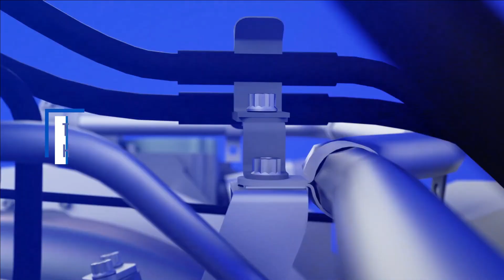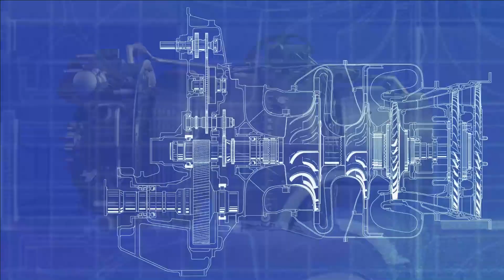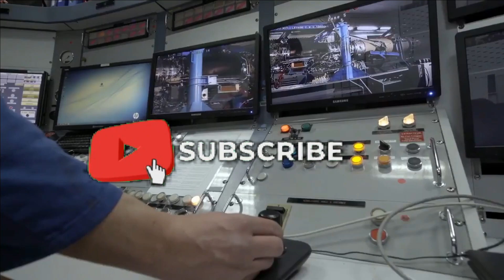Safran to setup LEAP MRO facility in India | 6 billion Euro offer for AMCA Engine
Best engine MRO in India by Safran | Offers to partner AMCA

As part of its offsetting commitments, French aircraft engine giant Safran will set up a maintenance, repair, and overhauling (MRO) facility for the commercial purpose of aircraft engines utilizing leading-edge aviation propulsion (LEAP) in India. LEAP is a high-bypass turbofan engine produced by CFM International, a 50-50 joint venture between American GE Aviation and French Safran Aircraft Engines (formerly Snecma). The MRO facility, said to be based either in Hyderabad or Bengaluru, will apparently be announced tomorrow when Safran CEO Olivier Andres meets Indian Civil Aviation Minister Jyotiraditya Scindia.

On March 14, Safran and Hindustan Aeronautics Limited (HAL) have also revived a joint venture (JV) to run an MRO facility in Goa for Shakti and Turbomeca333 engines used to power all helicopters manufactured by HAL. The Indian Army, Navy, Air Force and Coast Guard helicopter fleets use over Safran 1000 engines, including 250 TM333s and over 500 Shaktis. Partly manufactured by HAL, the Shakti is the derivative the Safran Ardiden 1H1 for high-altitude operations.

Safran MRO

As per the reports, the MRO facility will be a state-of-the-art facility, set up through a 100 per cent Indian subsidiary route that will not only service some 330 engines used by Indian commercial carriers but also Safran-GE joint venture engines from other countries in South Asia, West Asia, and Africa. SAFRAN is also investing USD 150 million as a foreign direct investment with plans of moving into MRO of military engines used in Indian Air Force Rafale and Mirage 2000 fighters in the future to push the “Atmanirbhar Bharat” initiative.

Safran offer for AMCA

Apart from the MRO facility, the French company has also submitted a proposal to the Indian government to co-develop with DRDO’s Gas Turbine Research Establishment (GTRE) a new state-of-the-art 110 kilo newton thrust engine for India’s futuristic AMCA twin-engine fighter jet project.

US has a famous regulation called ITAR or The Enhanced Business in Arms Regulations (ITAR) which is designed to limit and regulate the transfer of defense and army technology in order to protect the United States’ national security and advance United States foreign policy goals. This regulation do not apply to the Safran offer. As a result, the proposed Safran-GTRE partnership will be able to export military engines to other nations without any restrictions. The Safran deal includes a performance guarantee and transfers all necessary technology for design, advancement, production, and support, in addition to building a solid industrial aero-engine environment in the country.

AMCA engine by 2035

 If the co-development process is all cleared this year, Safran is confident that the new 110 KN engine could be certified by 2035. The 110 KN engine’s co-development will be a total of between five to six billion euros.

The engine created for the AMCA will probably have many similarities with the propulsion system of the upcoming sixth-generation FCAS fighter in Europe, for which SAFRAN is the part of multi-project leader (Spain, France, and Germany).